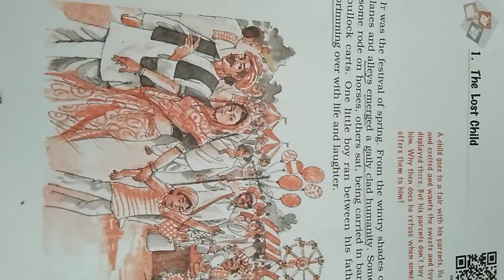MOMENTS: THE LOST CHILD ( Chapter I )